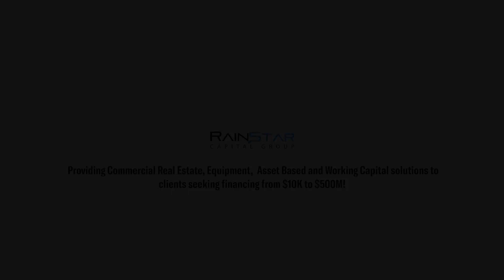Driving Around San Diego - on the Way to a Conference